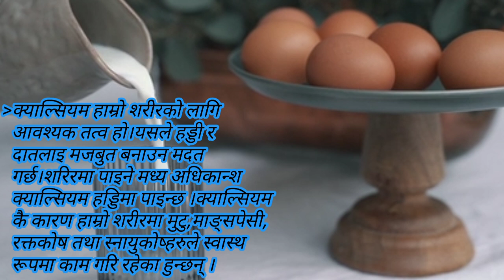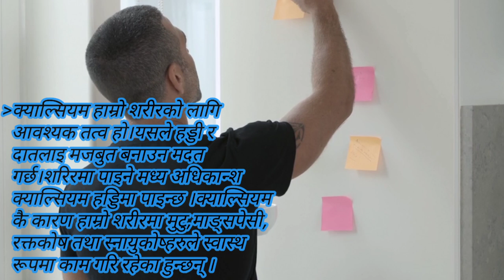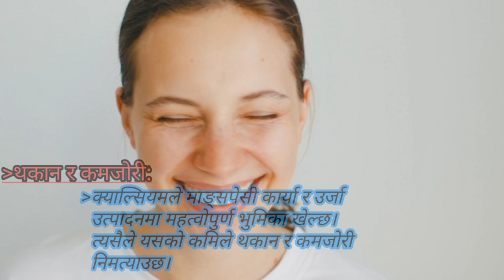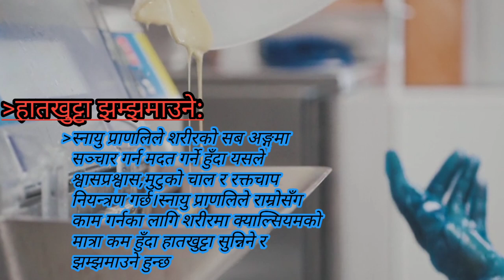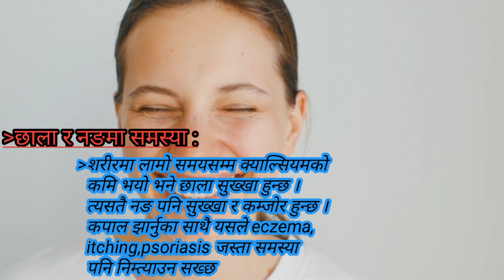calcium deficiency symptom nepali/calcium kami hudaa dekhine laxan r bachne upaaya/calcium ko mahato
calcium deficiency treatment nepali
calcium ko kami huda k huncha
calcium ko mahato kin hunxa
calcium ko kami huna nadina k garni
calciumdeficiency nepali
bhushan sijali